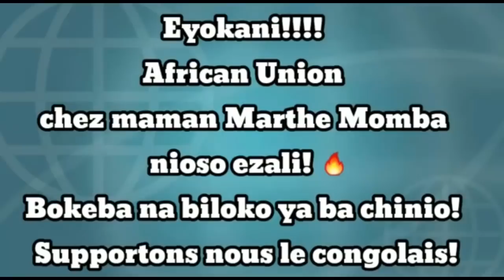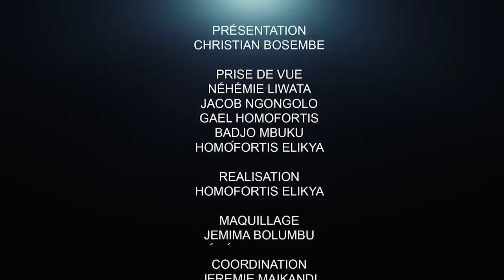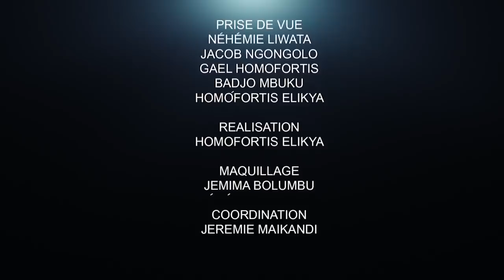CRITIK INFOS 24.04.21 WILLY BAKONGA SURPREND TOUT LE MONDE : LA PLACE DES VOLEURS EN PRISON